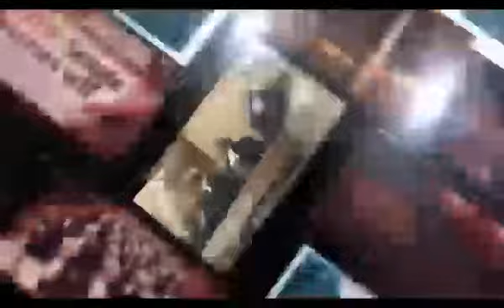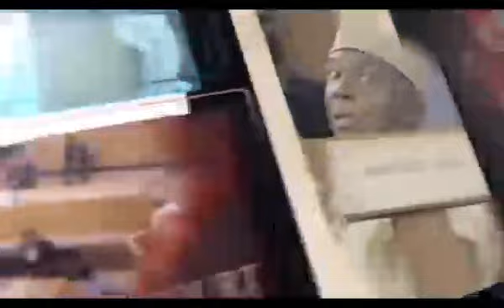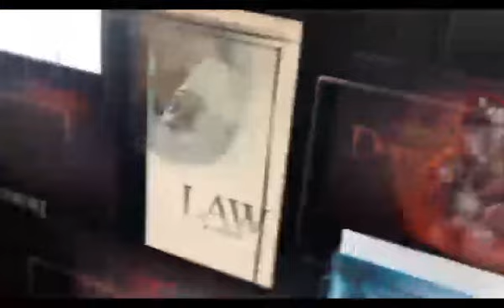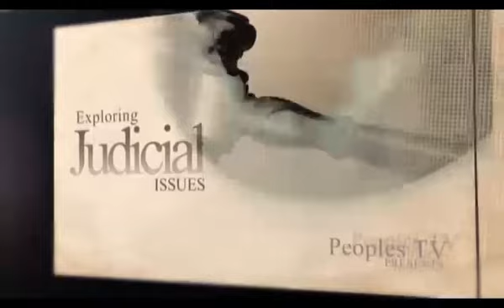EPISODE 6 JUDICIARY WATCH: THE ADMINISTRATION OF CRIMINAL JUSTICE ACT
JUDICIARY WATCH FEATURING FRANK TIETIE ESQ.